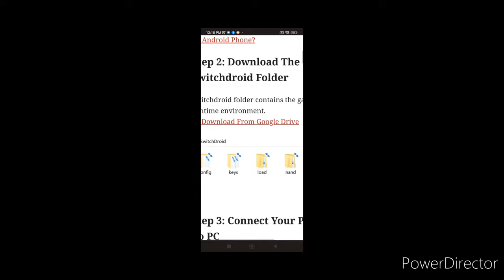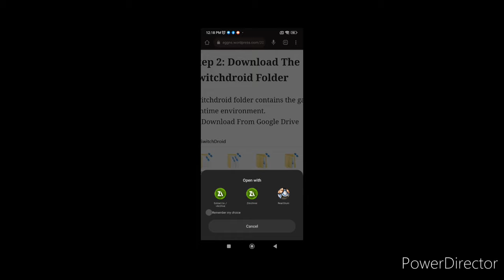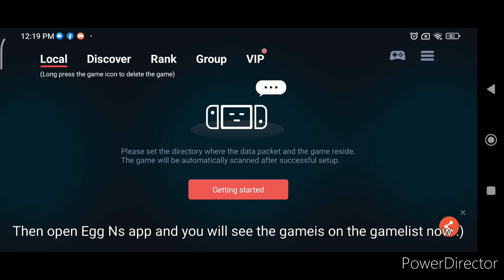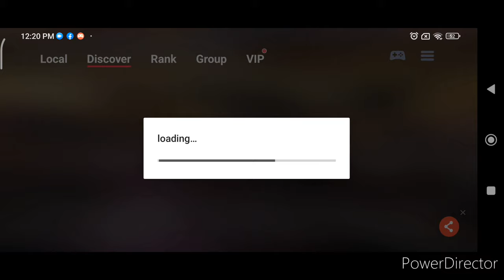Egg Ns problem - The game is not showing on gamelist(SOLVED) + the lates prod.keys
This video tutorial will help you solve the problem if you experiencing the game is not showing on the game list. Thats because you dont have prod.keys or for some games that need updated prod.keys to be able to play it specially the newest game like the Sd gundam battle alliace demo

This the prod.keys download link